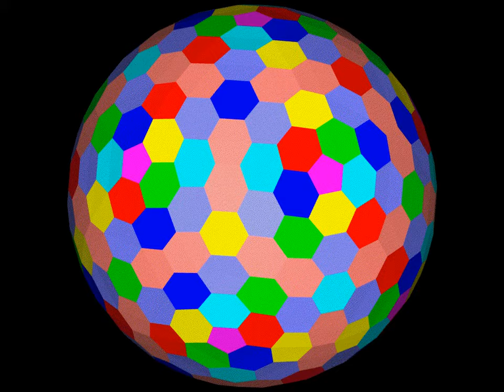Goldberg polyhedron_amended all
Goldberg polyhedron(I n, n) n=1~5_amended
Goldberg polyhedron(I 0, n) n=1~8_amended
Goldberg polyhedron(I n, m)_amended
Goldberg polyhedron(I m, n)_amended
Goldberg polyhedron(n,m)&(m,n)_amended
compound of Goldberg polyhedron(I n, m ) and Goldberg polyhedron(I m, n)